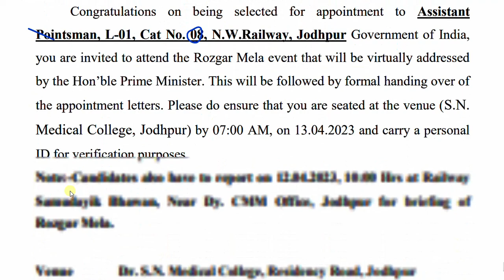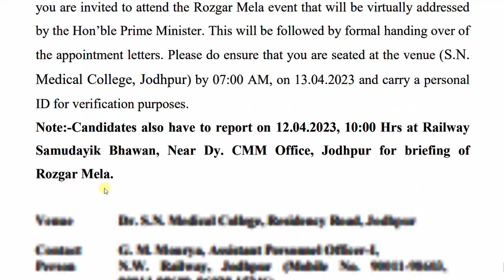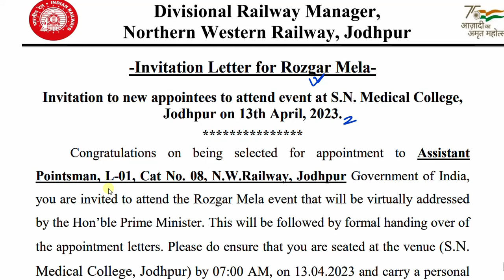Rozgar Mela का चिट्ठी | इस जोन में बस POINTMAN को बुला लिया है